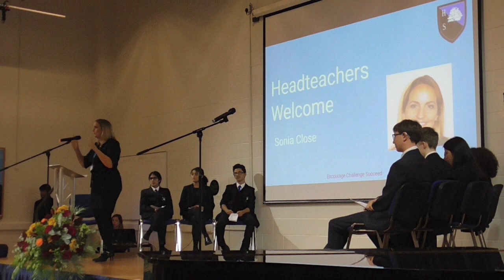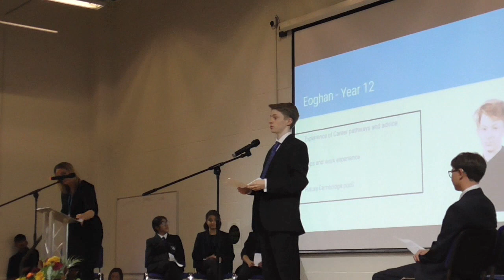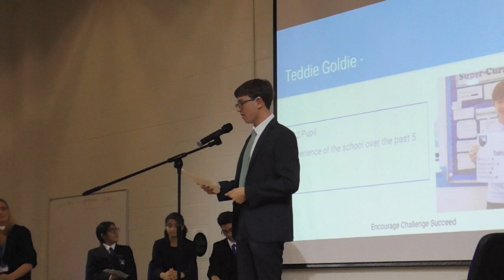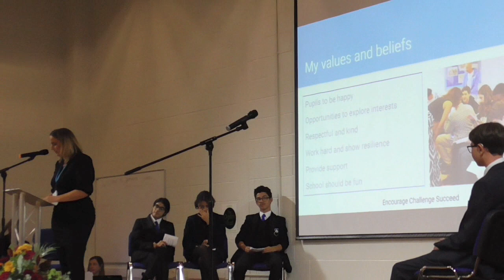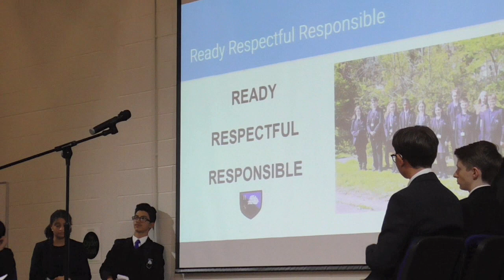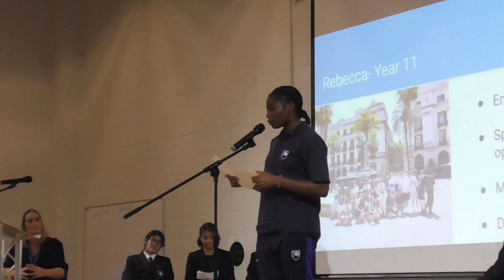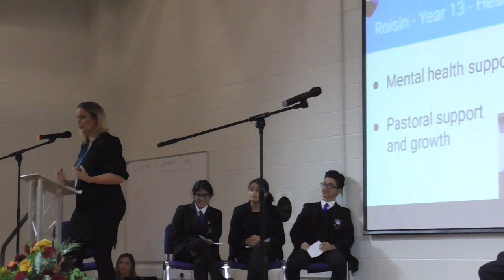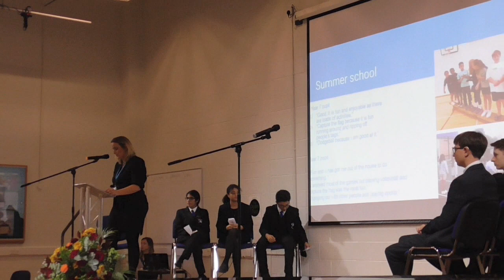Heathcote School & Science College Open Evening 2023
A video of our Open Evening, which took place on October 4th 2023. Speeches begin at 3mins 20secs for those who wish to skip the musical interlude.